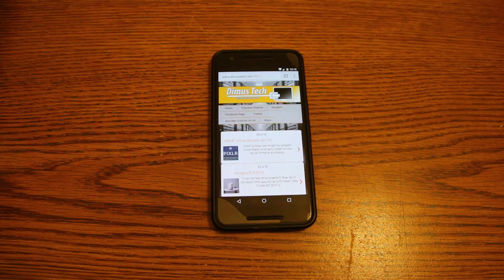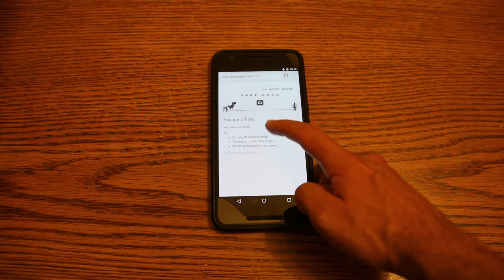Chrome Offline Easter Egg Game on Android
So can you play the Dinosaur Easter egg game on Android as well?